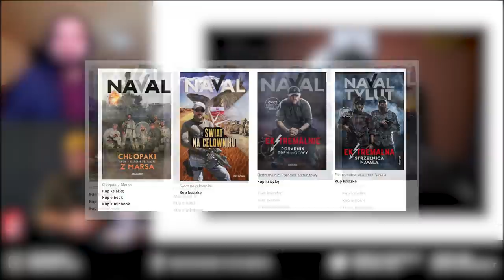Komandos GROM "Naval" o sytuacji w Afganistanie „Dla Talibów ważniejszy jest osioł od Kobiety”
"Naval" były komandos GROM o jego służbie w Afganistanie, chaosie w Kabulu oraz imigrantach.
►WESPRZYJ kanał (Nie)poprawny Dyplomata z dopiskiem "Darowizna".